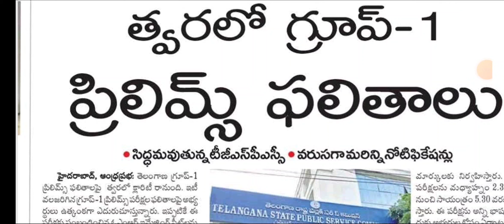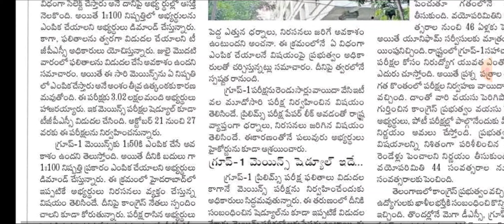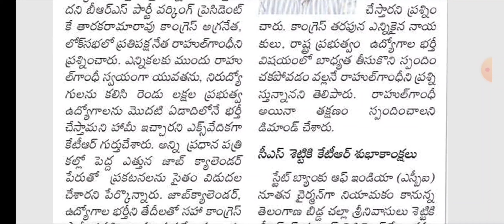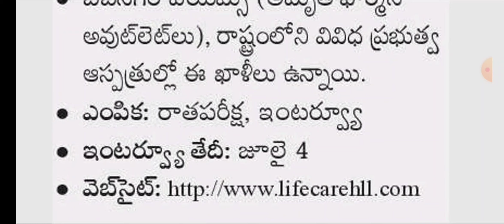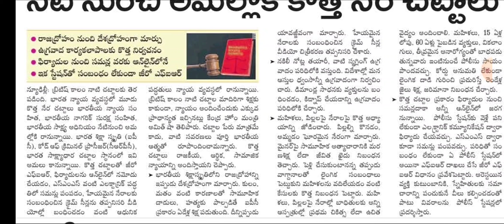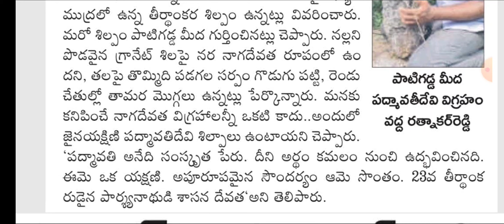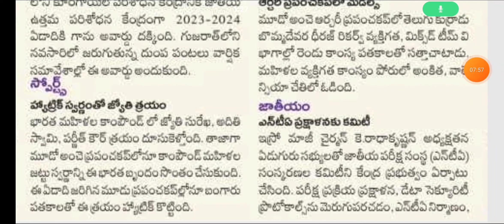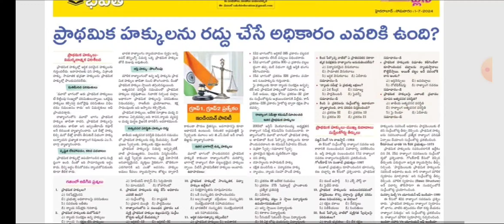👌గ్రూప్-1 ఫలితాలు అప్డేట్స్| 25వేల ఉద్యోగాలతో మెగా డీఎస్సీ అప్డేట్స్| ఈనాటి కరెంట్ అఫ్ఫైర్స్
Group4_ Telangana2024

Telangana police constable notification 2024, TSPSC Tslprb 2024, Telangana group 4 notification 2024, Telangana group 3 jobs, telangana government schems,